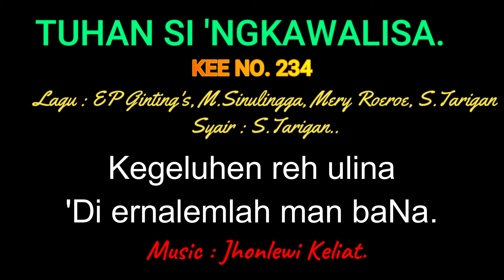KEE 234 (Karaoke Version) - Jhonlewi Keliat. TUHAN SINGKAWALISA.